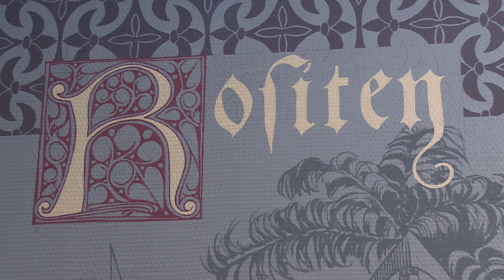Rožu pilsēta - Rēzekne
Rositten, jeb Rozes pilsēta, tā kādreiz tika dēvēta Rēzekne. Un kur citur, ja ne Rēzeknē var redzēt  rožu ekspozīciju, kura jau ceturto gadu priecē Latgales kultūrvēsturiskā muzeja apmeklētājus?